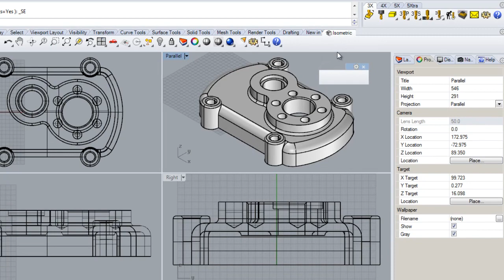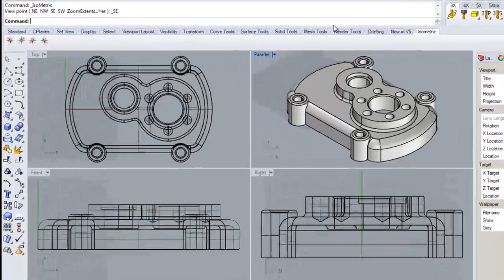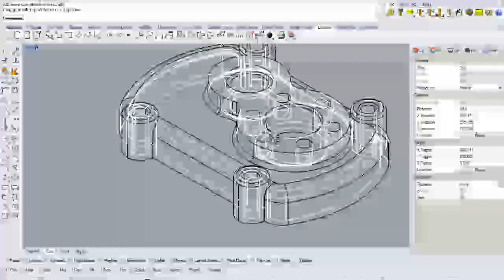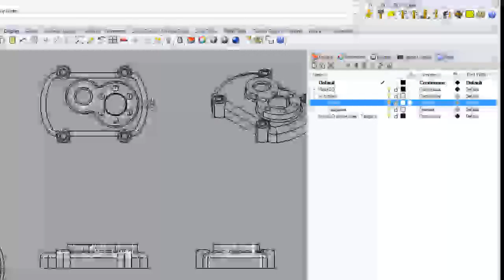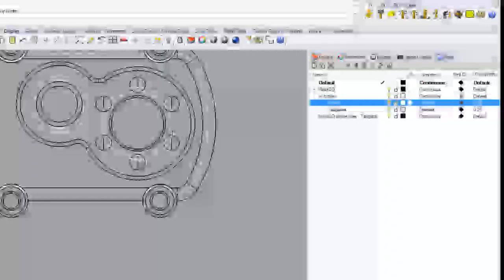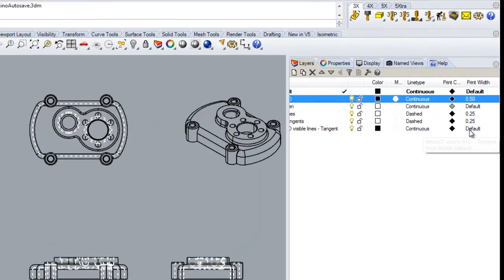Generar vistas y Layout en Rhino 3D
Descripción para generar vistas de nuestro diseño en Rhino así como colocarlo en nuestro layout.